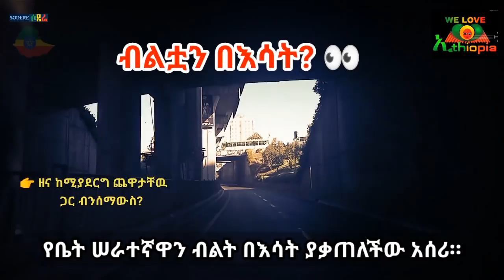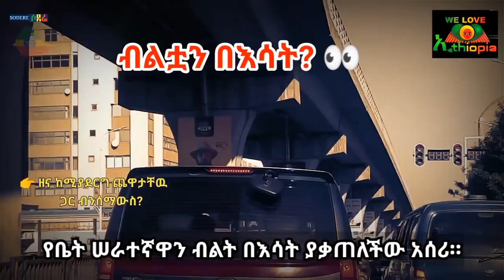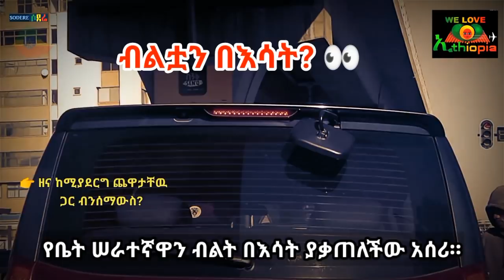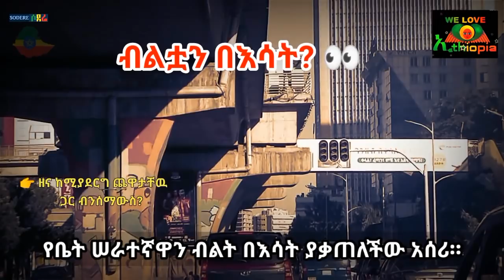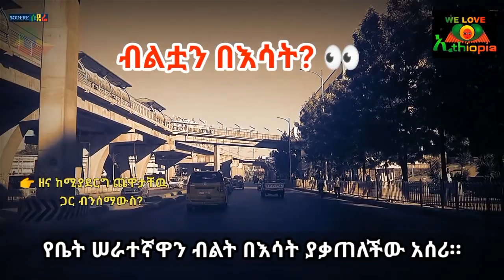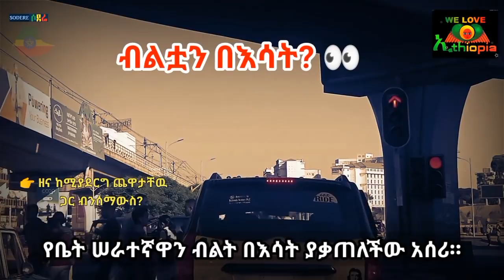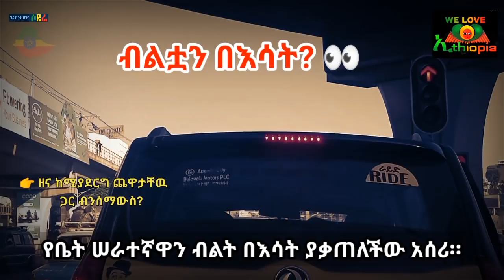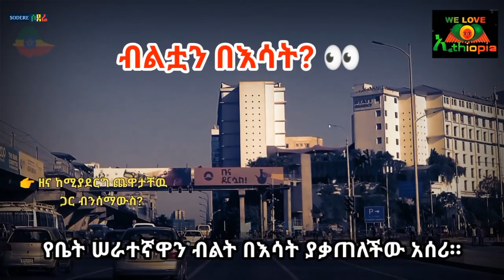ብልቷን በእሳት? | የቤት ሠራተኛዋን ብልት በእሳት ያቃጠለችዉ አሰሪ።@erq-maed-TV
ሳሚ ስቱድዮ፦
ሳሚ ስቱድዮ